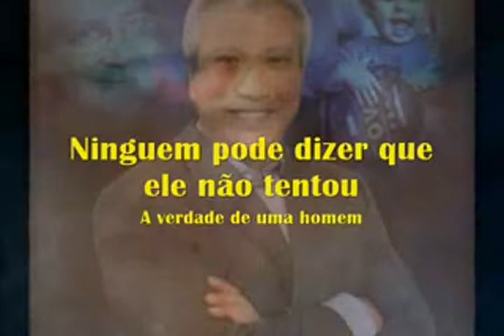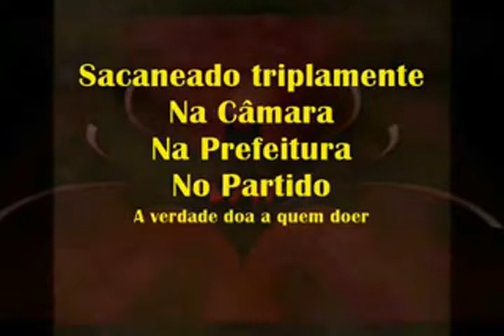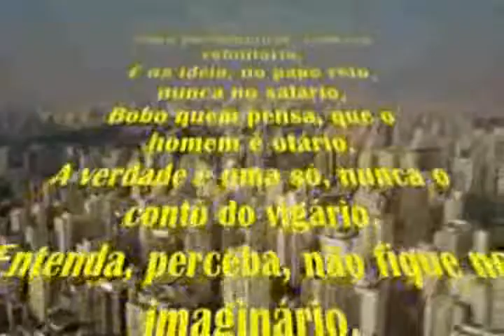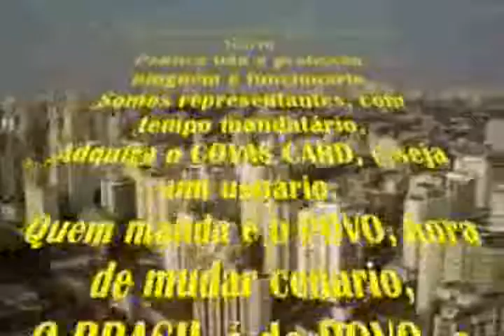VPR DV 18 Mario Covas Neto anuncia saida do partido no municipio de Guarulhos